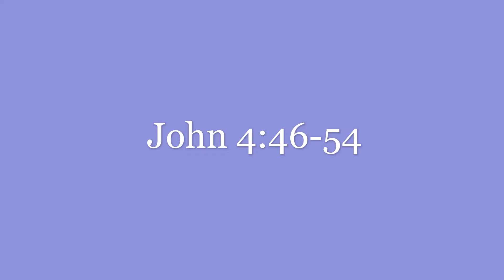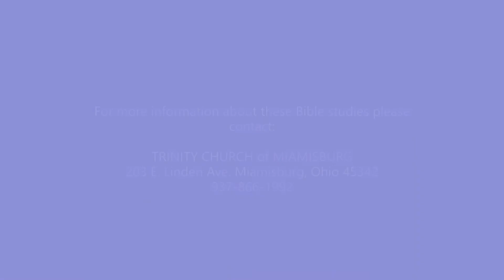Trinity Bible Study May 1, 2020 John 4:46-54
Is our faith in first place and do we believe the words of Christ?